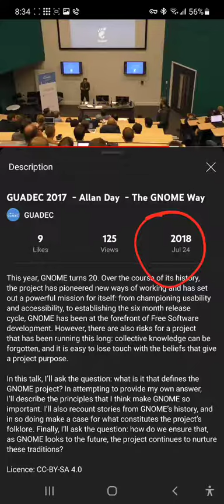Gnome Q&A: Ubuntu hasn't shipped default Gnome in how long?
Guadac 2017 showcases Allan Day presenting on the Gnome way which explains foundational values and principles that make up it's design decisions.

part of the QA session someone essentially asks, "wouldn't you be on more distros if you weren't so "principaled"?

I think his answer was pretty weak. What do you think?

ps .

Only fedora offers a pure default Gnome experience (maybe suse). Everyone else makes significant changes to gnome.

if Gnome was so user centric, would distros have to do this to begin with?